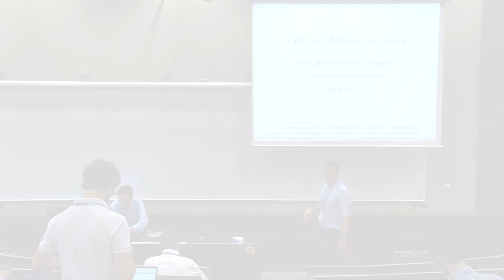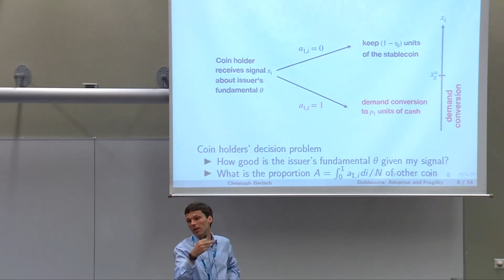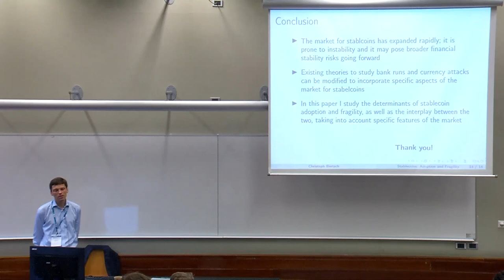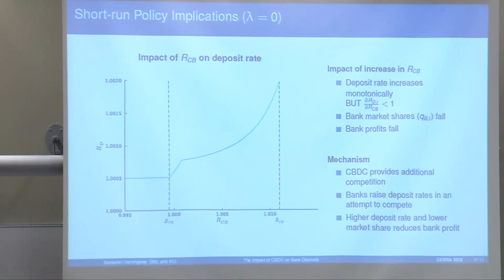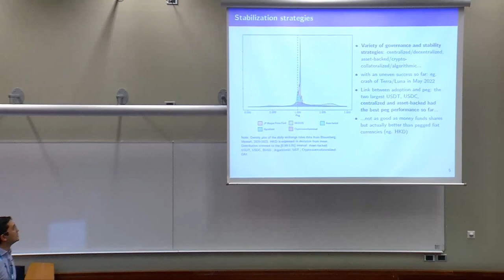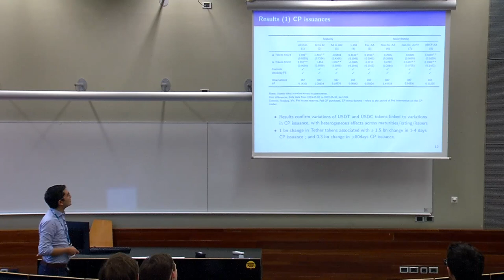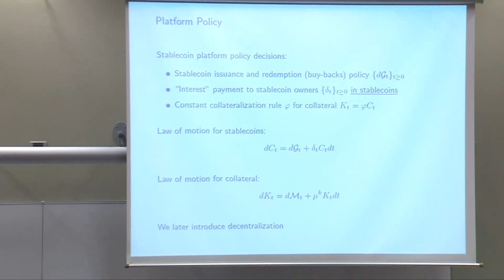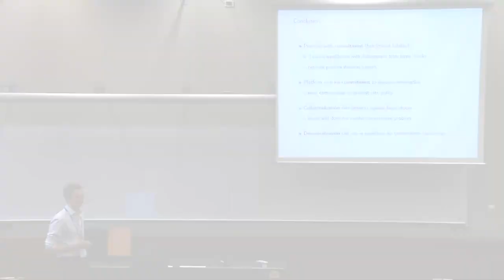CEBRA2022 - Session 2: Stable Coins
2022 CEBRA ANNUAL MEETING August 29-31, 2022 at the Universitat Pompeu Fabra, Ciutadella Campus, Barcelona, Spain.

Payments and Innovation (Track A)
Session 2: Stable Coins
Organised by: Bank of Lithuania

Papers and Speakers:
Christoph Bertsch (Sveriges Riksbank) "Stablecoins: Adoption and Fragility"

Benjamin Hemingway (Bank of Lithuania) "The Impact of CBDC on Bank Deposits and the Interbank Market"

Benoit Nguyen (Banque de France), co-authored with Jean Barthelemy and Paul Gardin "Stablecoins and the financing of the real economy"

Quentin Vandeweyer (Chicago Booth), co-authored with Adrien d'Avernas and Vincent Maurin "Are Stablecoins Stable?"